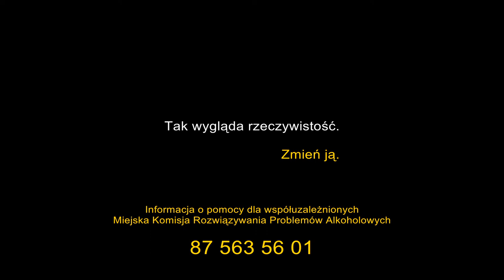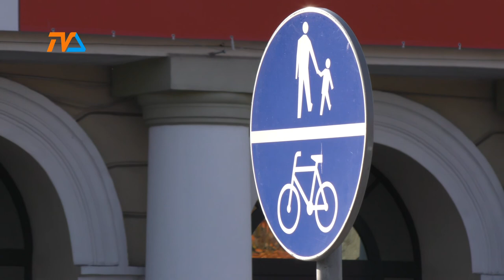Suwer: do 3 razy sztuka? |TVSUWAŁKI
Suwer to suwalski system roweru miejskiego. A właściwie powinien być, bo jeszcze go nie ma.